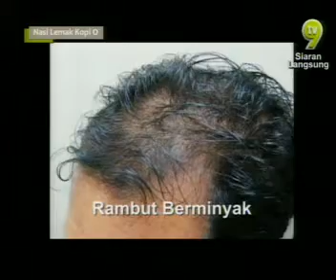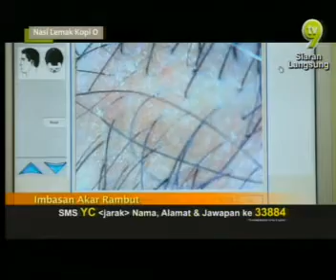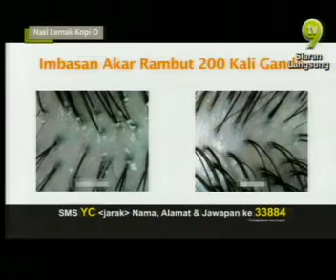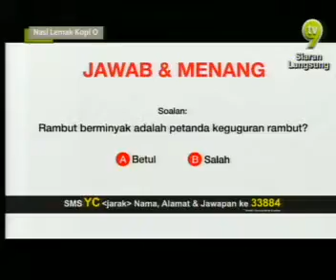Yun Nam Hair Care_ Nasi Lemak Kopi O_24 July 2016